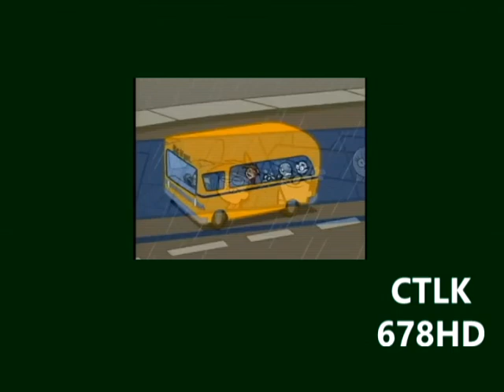Veg Replace Tennis The Fairly OddParents Abra Catastrophe Part 1 Ep 27 Rounds